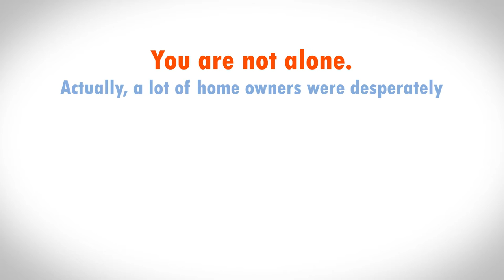Qubino - Dimmer 0-10V - Z-Wave Plus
Qubino is proudly presenting the first and only 0-10V Dimmer module on the market!
Perfect for dimming LED lights with ballast 0-10V, fan speed, heating valves and other devices in your home.